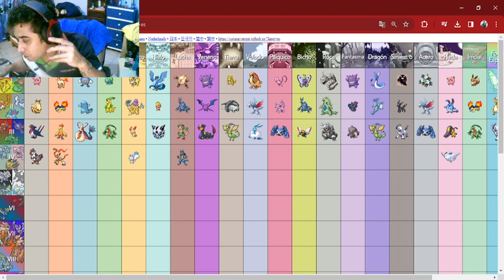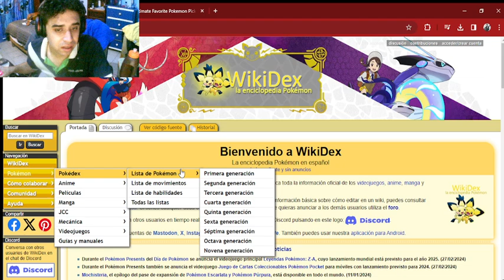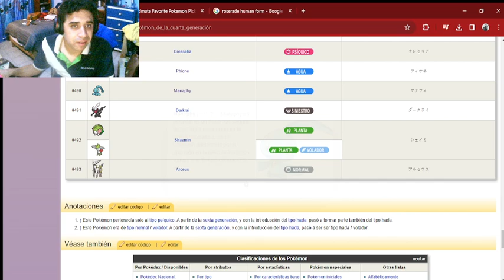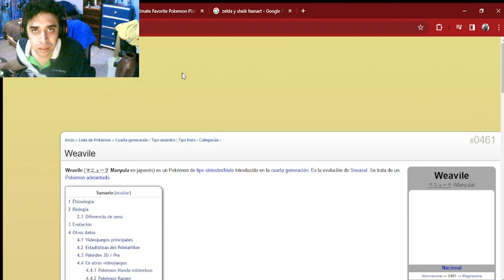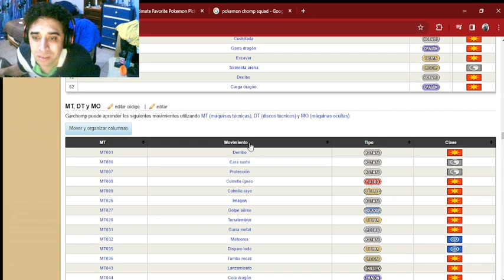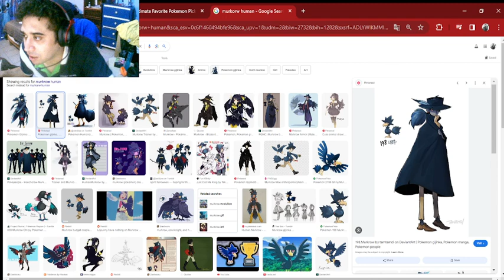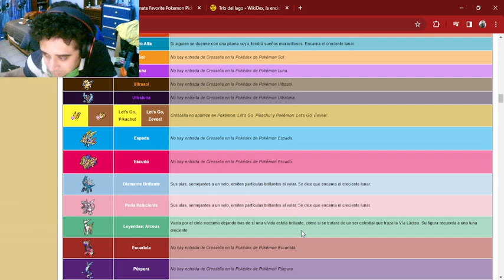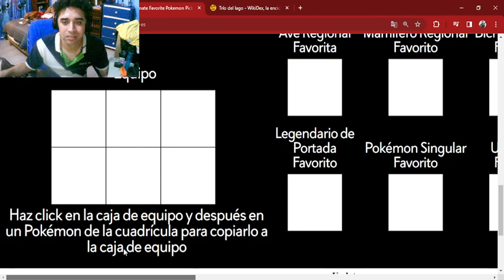Pokemones aterradores, leyendas y evoluciones-Mis pokemones favoritos de la 4ta generacion parte 2